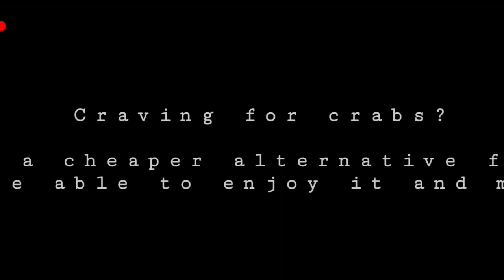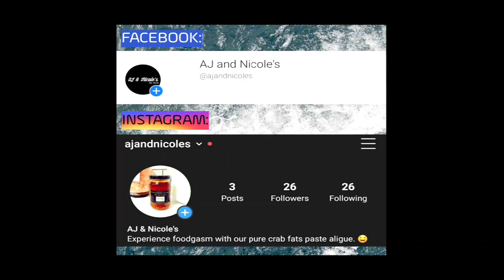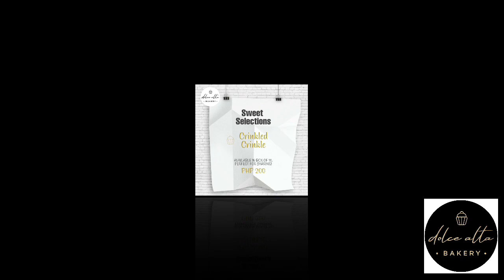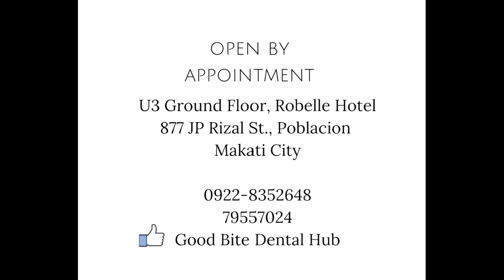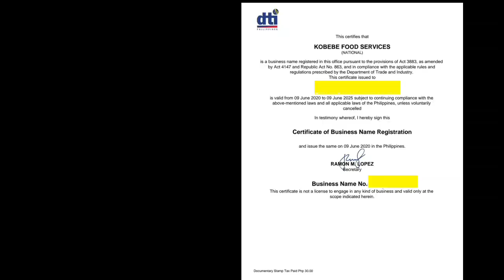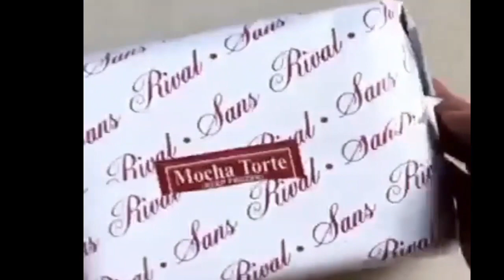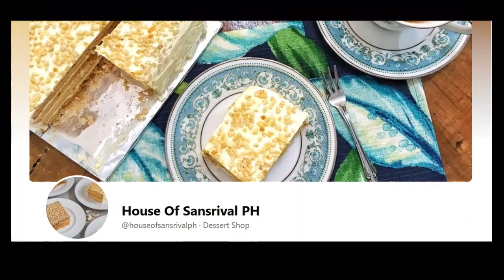SUPPORT LOCAL PHILIPPINES | SUPPORT ONLINE SELLERS | TITA RECOMMENDS | MrSpeedy Philipppines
TITAS of the SOUTH SupportsLocalPH Project: Featuring Online Sellers and Businesses who are on Facebook and catering to all Filipinos. This is our way of giving back and let everyone know that they have great food, products and quality services to offer. Powered by MrSpeedy Philippines.